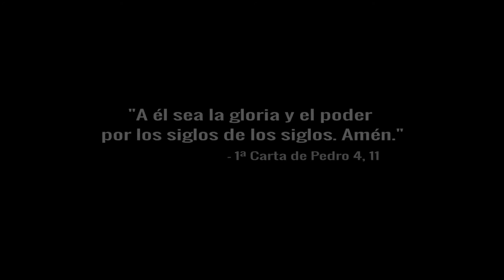Freddy Espinal A El Sea la Gloria Video Oficial 1080p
un canto que el señor me regalo en un  tiempo muy difícil para mi, espero sea de bendición para el pueblo de Dios..